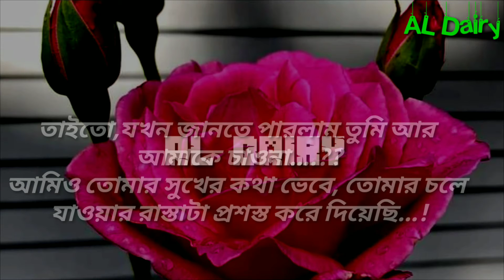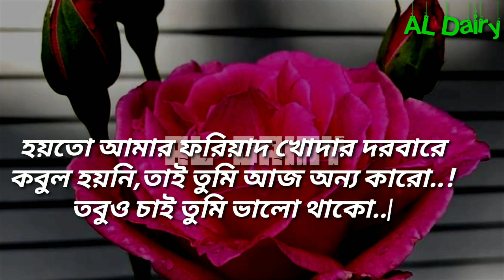প্রিয়তমকে লিখা শেষ চিঠি// last letter for lover❤️❤️